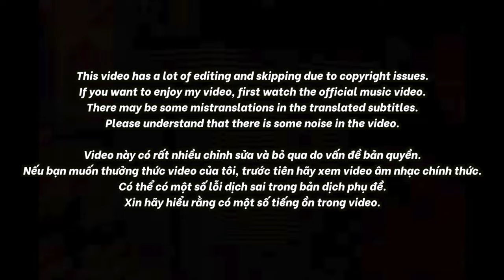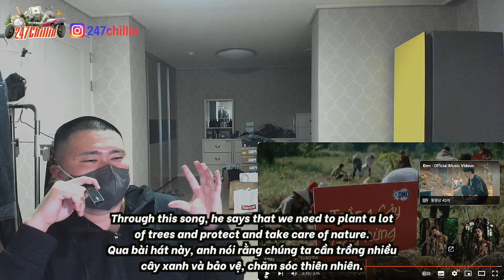🇻🇳🇰🇷🔥Korean Hiphop Junkie react to Đen – Nhạc của rừng ft. Hiền VK (VN/ENG SUB)